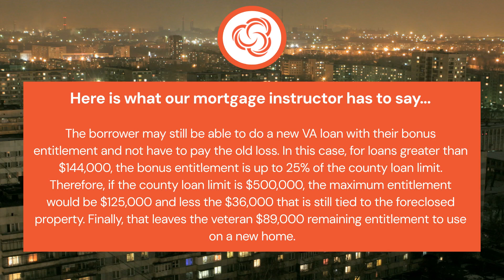The veteran’s COE shows the unrestored entitlement for a foreclosed VA loan. We cannot get it....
VIDEO CREATION DATE:  July 25, 2024

2024 CampusMortgage®. Without the prior written permission of Mortgage University, Inc. (DBA CampusMortgage), no part of this video/content may be used, reproduced or transmitted in any form.